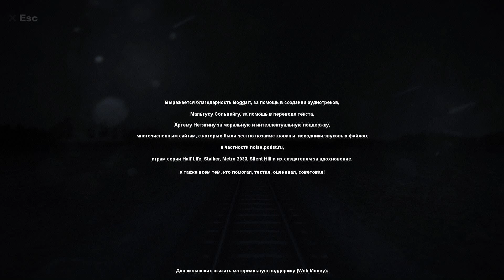Поезд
Ещё одна игра со смыслом от Сергея Носкова...
Приятного времяпрепровождения!